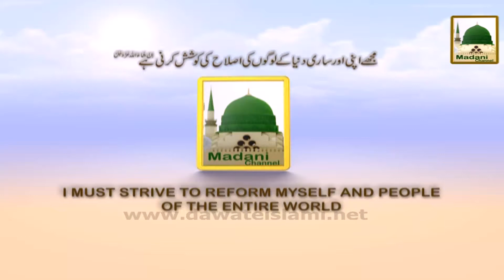Madani Phool 14 - Rukn-e-Shura Masjid-e-Nabvi Shareef Main Nafli Roze Ki Aftari Karte Hue